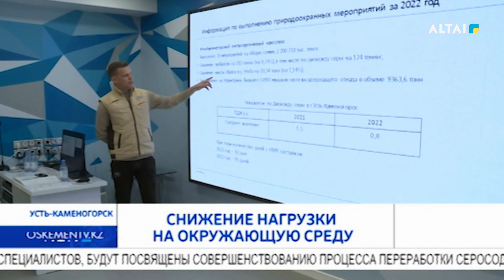Снижение нагрузки на окружающую среду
Сегодня эксперты крупнейшей промышленной компании встретились с представителями СМИ, чтобы рассказать о результатах природоохранной деятельности Казцинка за 2022 год и поделиться планами на 2023. Подробнее — в сюжете моих коллег.
Специалистам крупнейшей металлургической компании региона за последнее десятилетие удалось добиться впечатляющих результатов в области охраны природы. Так, если в 2001 году количество выбросов диоксида серы в Усть-Каменогорске составляло 69 тысяч тонн, то на сегодняшний день эта цифра уменьшилась до 16. В целом, за минувшие 12 месяцев было внедрено 35 различных экологических инициатив. Помимо этого, на предприятии планомерно происходил ремонт оборудования, оптимизация технологических процессов, реконструкция систем фильтрации и проекты по озеленению. Проделанной работой эксперты смело могут гордиться.
Примечательно, что «Казцинк» - единственное предприятие в Усть-Каменогорске, где предлагают всем желающим посетить производство для экскурсии, в рамках которой можно своими глазами увидеть различные системы очистки и узнать о принципах их работы. Вместе с этим металлурги приглашают к себе на регулярной основе и специалистов департамента экологии. Основной принцип – максимальная открытость.
Отметим, что на природоохранные мероприятия в 2023 году в Усть-Каменогорске компания намеревается потратить 722 миллиона тенге. Следующие два года, по словам специалистов, будут посвящены совершенствованию процесса переработки серосодержащих газов. Предполагается проведение реконструкции сернокислотного завода, и соответствующие проекты уже разработаны.